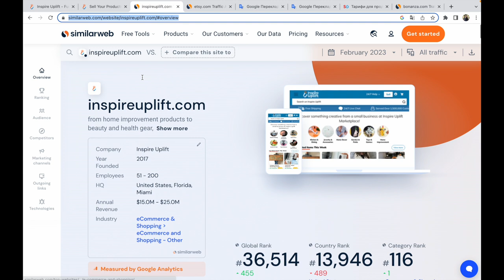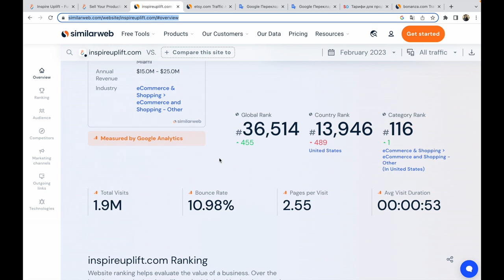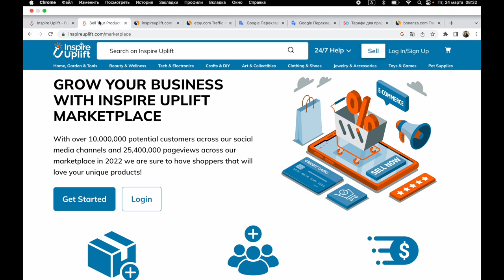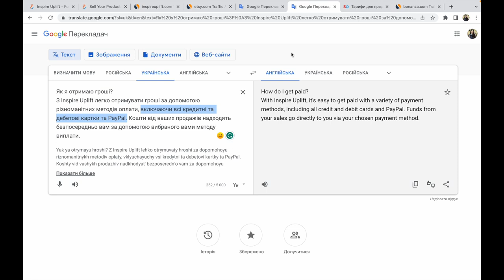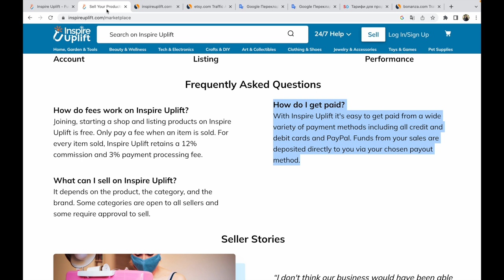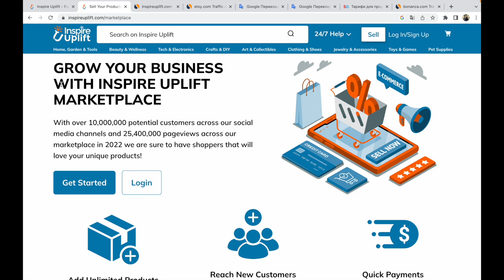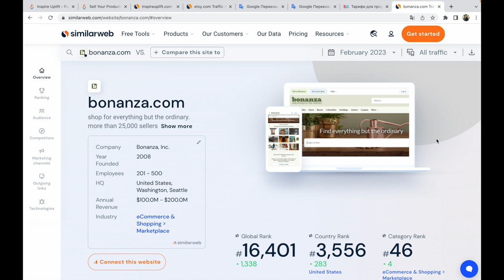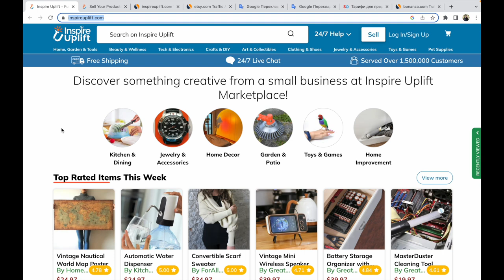Де продавати хенд мейд з України окрім Etsy? Inspire Uplift огляд маркетплейсу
Де продавати хенд мейд, ручну роботу  з України? Перегляньте огляд маркетплейсу Inspire Uplift – основні показники та ціни на їх послуги з продажу товарів.

Доброго дня, друзі!
Це відео відповідь майстру на запитання:
Доброго дня) Можливо у Вас є відгуки по маркетплейсі Inspire Uplift? Варто там реєструватися?

Основні дані з маркетплейсу Inspire Uplift:

Приєднання, відкриття магазину та розміщення товарів на Inspire Uplift є безкоштовними. Платіть комісію лише тоді, коли товар проданий. За кожен проданий товар Inspire Uplift утримує 12% комісії та 3% комісії за обробку платежу.

Як я отримаю гроші з Inspire Uplift?
З Inspire Uplift легко отримувати гроші за допомогою різноманітних методів оплати, включаючи всі кредитні та дебетові картки та PayPal. Кошти від ваших продажів надходять безпосередньо вам за допомогою вибраного вами методу виплати.

Друзі, якщо вам цікаво більше дізнатися про якийсь маркетплей,
Напишіть будь ласка в коментарях до цього відео.

P.S
Допомагаю вам з продажами за кордон на маркетплейсах, зокрема на Etsy  та в соціальних мережах – проводжу консультації, підбираю ключові слова – теги, пишу описи товарів англійською.

Мій Etsy магазин:
2 останнні секції – українською, російською

Мій блог, опис консультацій українською

Слава Україні!

З повагою,
Прохорівська Світлана